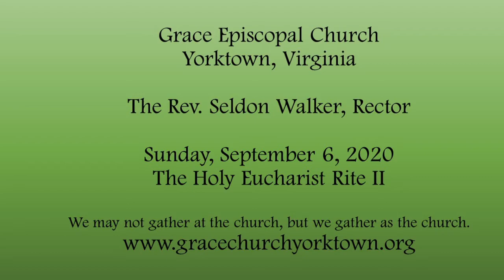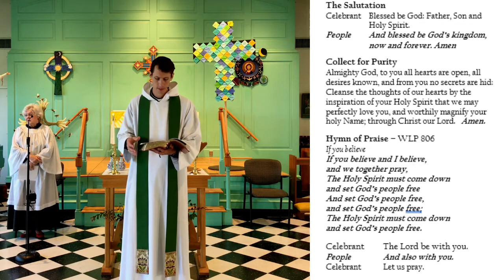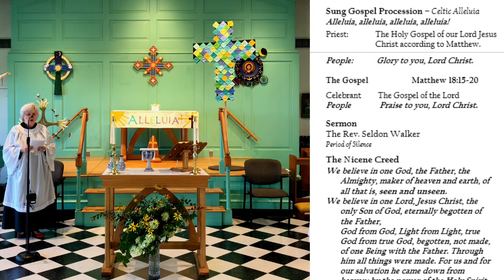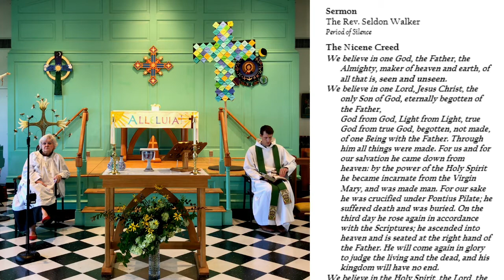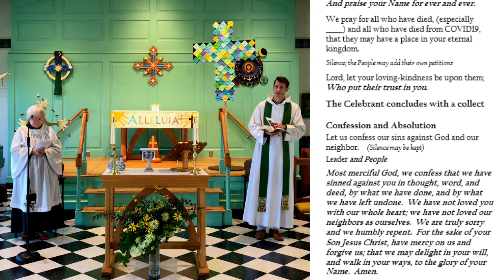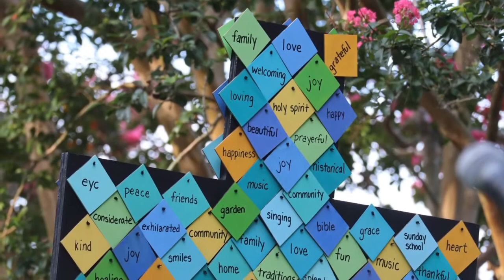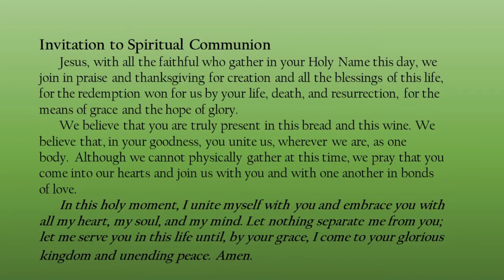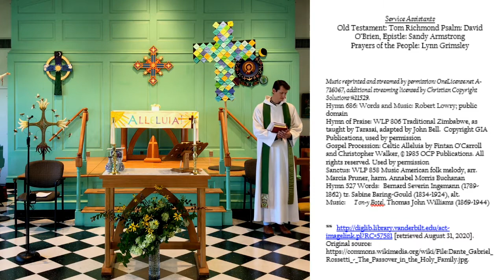Holy Eucharist Rite II on Sunday, September 6, 2020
Holy Eucharist at Grace Episcopal Church on Sunday, September 6, 2020.
The Rev. Seldon Walker, Rector
Music and text streamed by permission, One License.net A-716076 and Christian Copyright Solutions #11529.